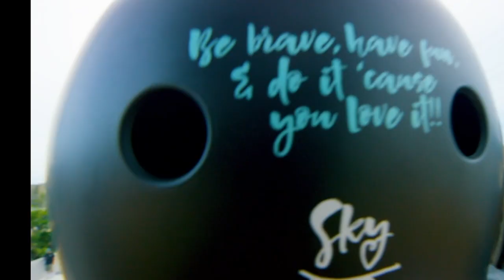Follow Us Skating & Surfing | Day In Our Lives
Every morning we wake up at 5am to head to the ocean to go surfing.  Then we hit the skatepark. Follow us skating & surfing and see what we do everyday!

I'm so excited to represent Team Great Britain in the Tokyo 2020 Summer Olympics!

Sky and Ocean Brown are professional skateboarders and surfers. Sky Brown is youngest skater ever to appear in the Vans US Open, and one of the most popular athletes on social media. At age 10, she is a pro skater and surfer. She is also the first ever winner of Dancing with the Stars: Junior. Sky has been featured on Ellen, Little Big Shots and numerous other talk shows and press outlets.  When she's not busy winning competitions, Sky works with Skateistan, a nonprofit organization that empowers kids through education and skating.